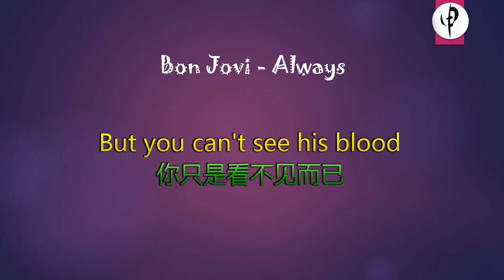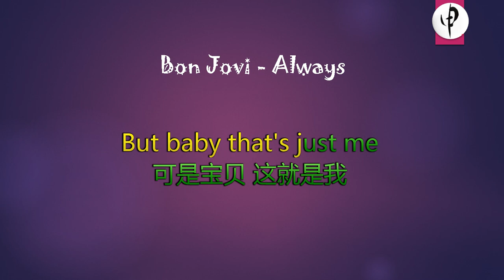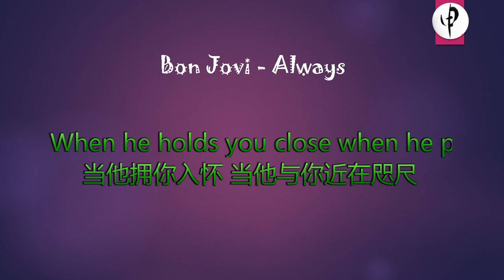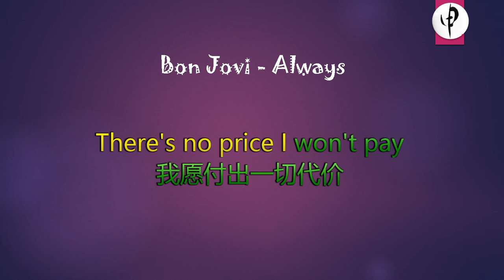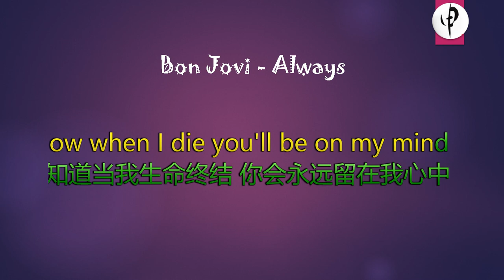Bon Jovi - Always